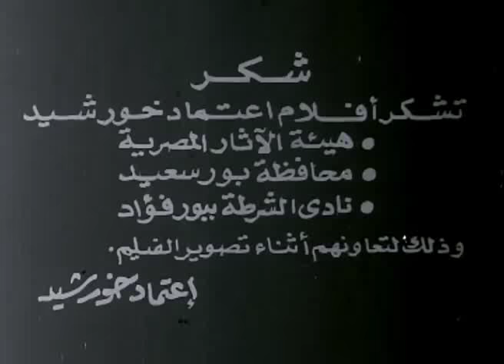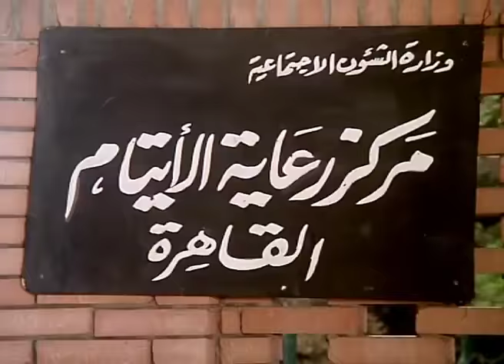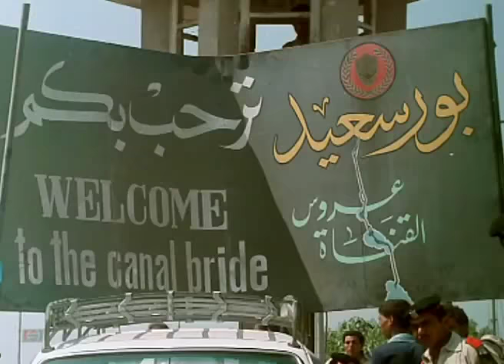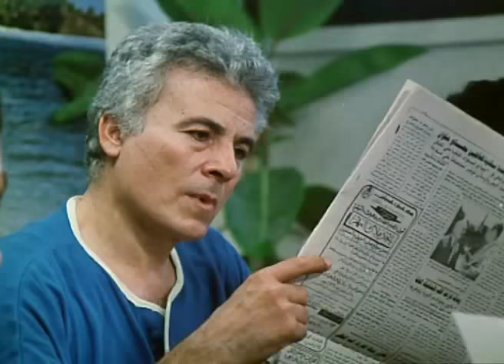الفيلم العربي - أولاد الملجأ - بطولة سعيد عبد الغنى ومحمد رضا وعلا رامى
فيلم تلفزيونى تدور أحداثه في إطارٍ اجتماعي عن مجموعةٍ من الأولاد يعيشون في الملجأ وما يتعرضون له داخل هذا الملجأ من قسوةٍ وقهرٍ.

الابطال
سعيد عبد الغنى
محمد رضا
علا رامى

الاخراج \ ناصر حسين
المؤلف \ اسامة غازى